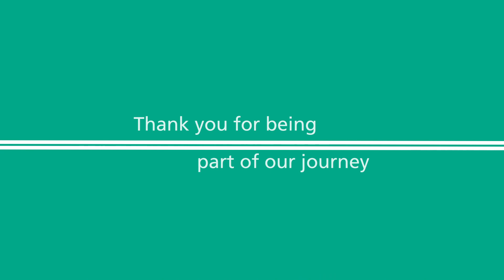ESPO - Celebrating 40 years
In 1981, ESPO was born with the goal of driving value-for-money for the public sector. 40 years on and we're still by your side.
Here's our journey...